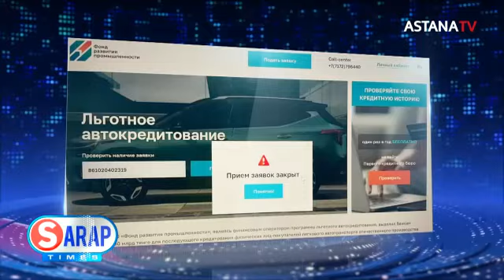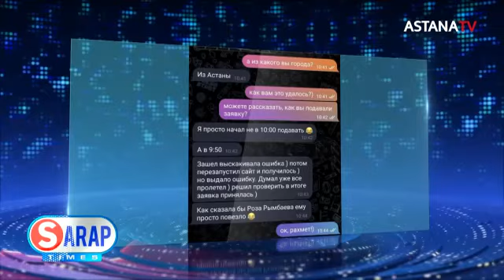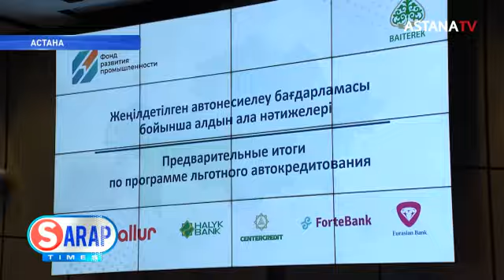Жеңілдетілген автонесие төңірегіндегі шу